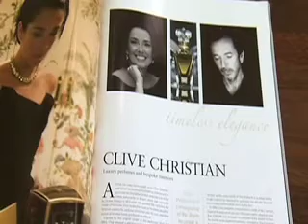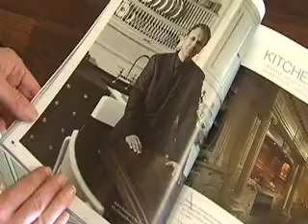Clive Christian DMM QT copy